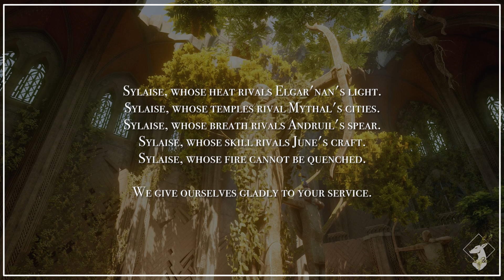{Codex-DAI} Song to Sylaise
This DAI codex entry is found in the Temple of Mythal.